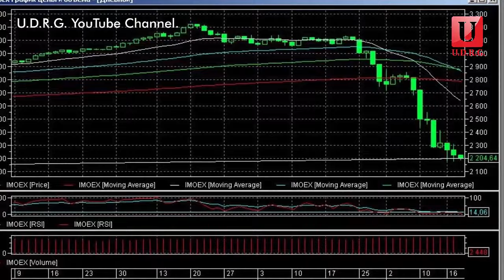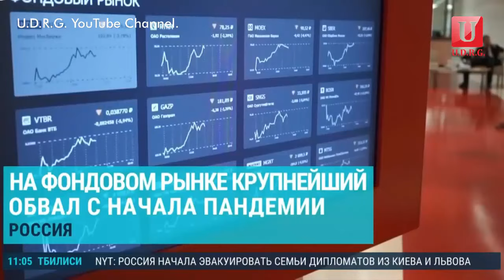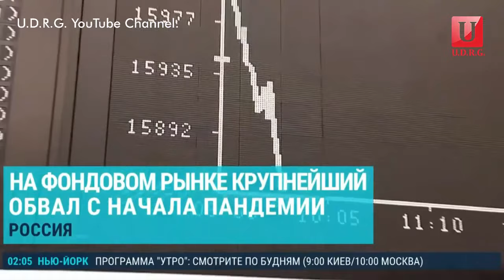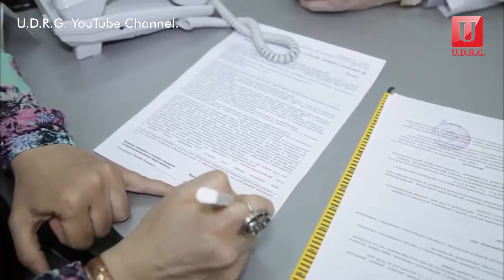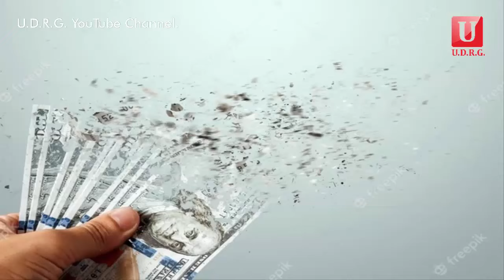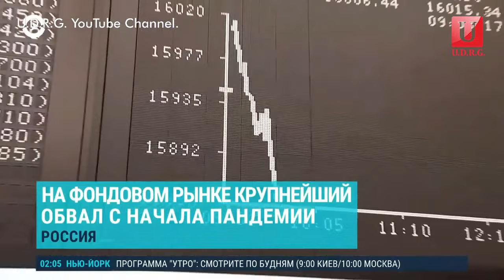Падение котировок - тонкий намёк на толстые обстоятельства!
"Правительство России" делает всё чтоб простые люди чувствовали себя как можно хуже! Ведь нищий за пайку готов на многое!